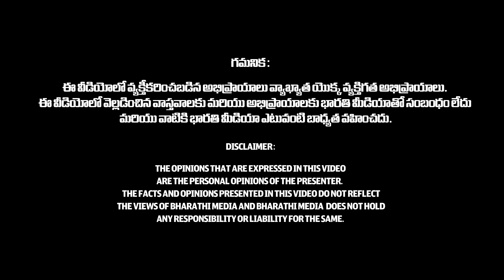కుంభ రాశి ఫలాలు 2023 |Kumbha Rashi Phalalu December 2023 | December Horoscope 2023Bhakti Bharat